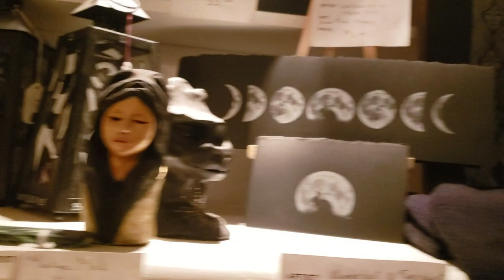Baba's Art Haus - Fireplace Area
Welcome to another tour of Baba's space. In this video you will see various artworks displayed on Baba's fireplace. Enjoy!

Baba’s ArT HauS is a community. A place where local art is created and sold, where psychic minds gather, where music is played and good times are shared. Here you will find one of a kind pieces at bargain prices. Too, if you in turn are an artist and have something to sell; we can help you! Any and all art accepted.

We are open on Fridays (5-10pm), Saturdays & Sundays (1-8pm). During those days, we offer various services, such as: numerology charts, sound healing sessions, card readings, smudging, "red-pill" packages, past life regressions, hugs, coffee, tea, fruit & veggies, and more! We host various events throughout the week so be sure to check back for regular updates! We accept cash, credit, debit, CRYPTOCURRENCIES.

Be well,
Baba's Art Haus